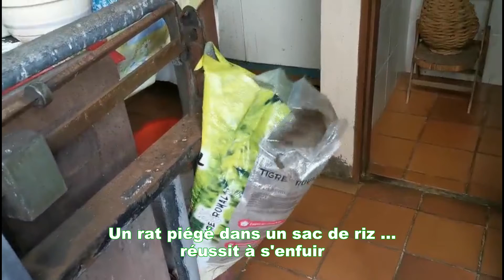Un rat, mouse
Un rat piégé dans un sac plastique ayant contenu du riz. réussit à s'enfuir à la surprise du piégeur.